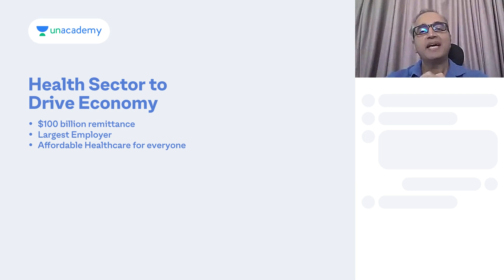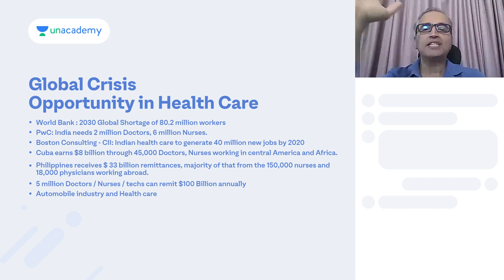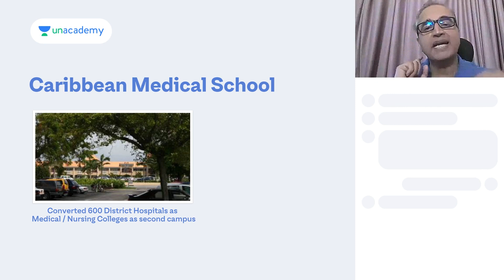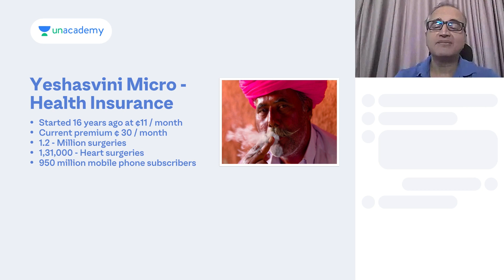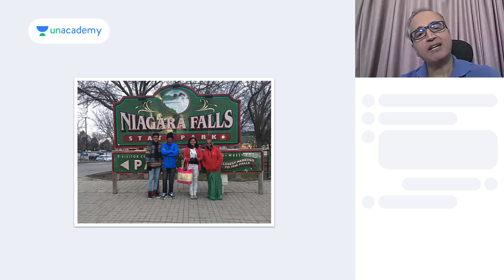Legends on Unacademy | Dr. Devi Shetty | Highlights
Over 10,000 Learners watched his legendary Live Class.